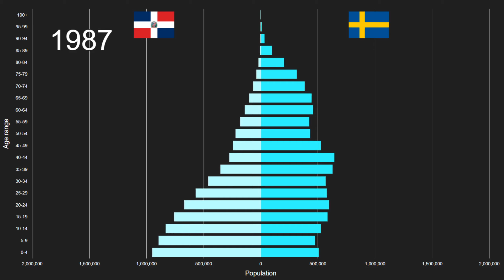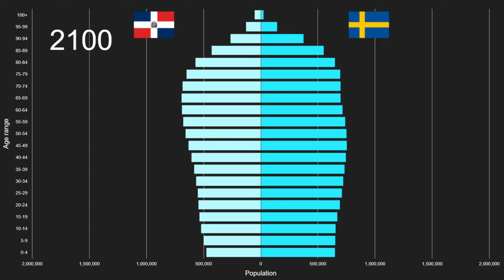Dominican Republic vs Sweden Population Pyramid 1950 to 2100